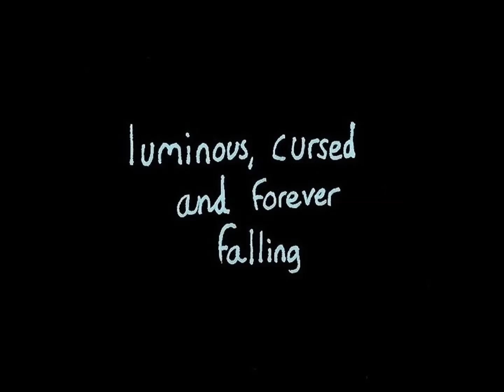Peacock Affect - Hell Song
I can feel it clicking around at the back of my mind
I don’t want to know anymore
But you consistently rub in how dead flowers fail
Why don’t you crawl back into your hole?
Hang paintings of dead bodies all over the walls
Make friends with the spiders who cry within their souls

Shouting again
They’re shouting again

Will you put your hand around my neck when you can hear Lucifer singing songs again?
Maybe it’s the love I never had (maybe I was meant to be alone)
Glutinous person from hell

I bet I’ll go to hell

Produced, written and performed by George Holman
Sound recorded by Andrew 'Doc' Collins at PMC, Plymouth
Mixed by Larry Crane
Mastered by Jeremy Lubsey